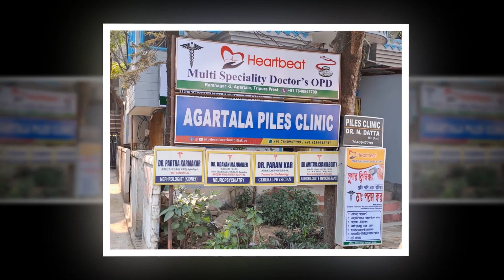নৃশংস ভাবে গলা কেটে খুন স্বামীকে ।। চোখ ভরা জল নিয়ে স্ত্রী